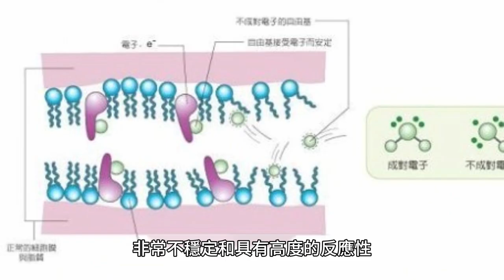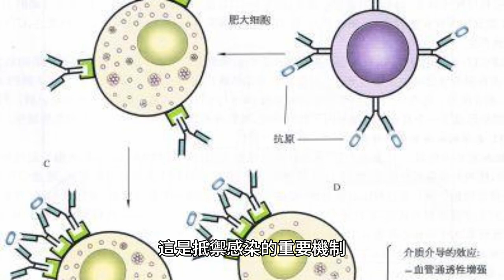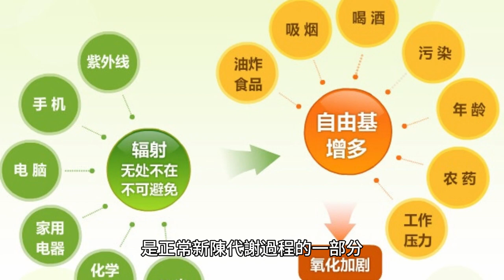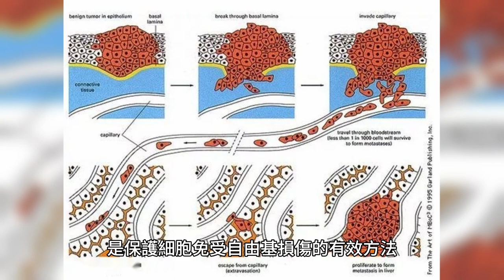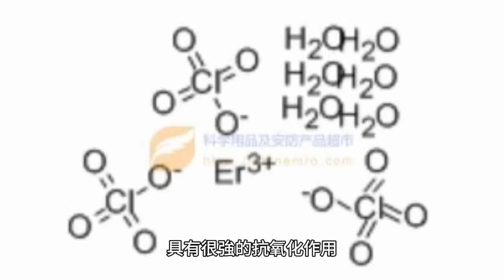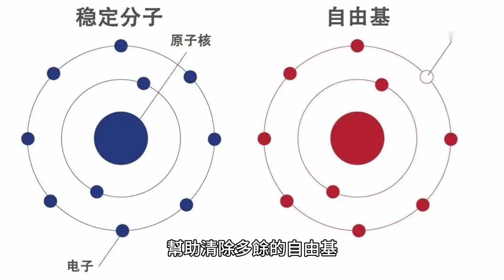自由基是什麼？ 對人體的影響 ? Stephen Lifestyle 生活品味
自由基是什麼？對人體的影響 ? 自由基可以完全避免嗎？ 如何減少自由基對人體的影響 ?
自由基（Free Radicals）是指擁有未配對電子的原子或分子。這些未配對的電子使自由基非常不穩定和具有高度的反應性，它們會很快與其他分子反應以獲取或分享電子，這可能導致細胞損傷。
自由基對人體的影響 ?
自由基可以對人體產生多種影響，包括：
氧化壓力：當自由基的生成超過體內抗氧化劑的清除能力時，會導致氧化壓力，這會損傷細胞膜、蛋白質和DNA。
老化：自由基被認為是導致細胞老化的主要原因之一，它們會破壞細胞結構和功能，促進衰老過程。
疾病：長期的氧化壓力與多種疾病有關，包括癌症、心血管疾病、糖尿病和神經退行性疾病（如阿爾茨海默病和帕金森病）。
如何遠離自由基

自由基可以完全避免嗎？
正常生理過程：自由基在細胞呼吸過程中產生，是細胞代謝的一部分。例如，當氧氣被利用產生能量時，自由基作為副產物不可避免地形成。
免疫功能：人體的免疫系統利用自由基來殺死病原體。白細胞在吞噬細菌和病毒時會產生自由基，這是抵禦感染的重要機制。
信號傳導：自由基在某些細胞信號傳導路徑中起到重要作用，有助於調節細胞功能。
無法完全避免自由基的原因
由於上述原因，自由基的生成是生命活動的一部分。儘管我們不能完全避免自由基，但可以採取措施來減少其過量生成和減輕其對身體的負面影響。

人類能完全脱離自由基而不受影響嗎？
人類無法完全脫離自由基而不受其影響。自由基在人體內自然生成，是正常新陳代謝過程的一部分。以下是幾個關鍵點：

自由基的不可避免性
如何減少自由基的影響 ?
抗氧化劑的作用：抗氧化劑可以中和自由基，減少它們對細胞的損害。飲食中攝取富含抗氧化劑的食物（如維生素C、維生素E和多酚類化合物）是保護細胞免受自由基損傷的有效方法。
健康的生活習慣：避免吸煙、過量飲酒和過度暴露在紫外線下，可以減少外部因素導致的自由基生成。
適度運動：適量的運動有助於增強身體的抗氧化能力，但過度運動會增加自由基生成。因此，保持適度的運動量是關鍵。
充足的睡眠和減壓：良好的睡眠和壓力管理有助於降低氧化壓力，減少自由基對身體的影響。
減少自由基對身體的影響 ?
要減少自由基對身體的影響，可以採取以下措施：
避免環境污染：儘量遠離污染嚴重的環境，如吸煙、汽車廢氣、工業污染等。
防止過度暴露於紫外線：紫外線會產生大量自由基，建議使用防曬霜、戴帽子等防護措施。
避免過度運動：適度運動有益健康，但過度運動會增加自由基的生成。
抗自由基的食物及運動
食物：
含抗氧化劑的食物：包括維生素C、維生素E和β-胡蘿蔔素等，如柑橘類水果（橙子、檸檬）、莓類（藍莓、草莓）、綠葉蔬菜（菠菜、甘藍）和堅果（杏仁、核桃）。
多酚類化合物：如紅葡萄、綠茶、黑巧克力等富含多酚，具有很強的抗氧化作用。
運動：
適度的有氧運動：如步行、慢跑、游泳和騎自行車，這些運動可以增強身體的抗氧化能力，幫助清除多餘的自由基。
瑜伽和太極：這些運動不僅能促進身體的放鬆和精神的集中，還能減少氧化壓力，從而降低自由基的生成。
結論
雖然我們無法完全脫離自由基，但通過健康的生活方式和飲食習慣，我們可以減少其過量生成和降低其對健康的負面影響。這樣可以最大限度地保護身體細胞，維持整體健康。